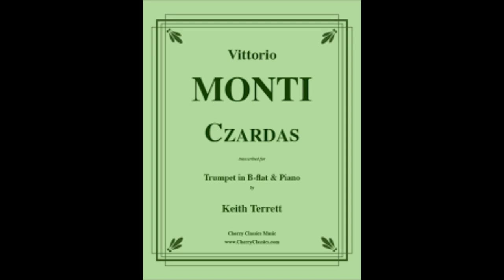Vittorio Monti - Czardas (Date: 1904) - For Classical Guitar and Piano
La Csárdás (altrimenti Czardas o Ciarda) è la composizione più famosa di Vittorio Monti.[1]
Dedicata a Mademoiselle Juliette Dantin.
È un brano concertistico rapsodico scritto nel 1904, e basato sulla danza popolare e genere musicale ungherese omonimo, la csárdás appunto.[2]
La csárdás o csárda o czardas, detta in italiano ciarda, è una danza popolare ed un genere musicale ungherese. I due sono tra loro strettamente legati, con un'introduzione lenta, ma espressiva ed un finale dal ritmo incalzante e frenetico. La ciarda si è diffusa a partire dalla prima metà del XIX secolo e il termine deriva dall'ungherese csárdás che significa «dell'osteria»; trattasi in effetti di un ballo originariamente danzato principalmente in tali locali.

È caratterizzata da:

    metro binario (2/4) fortemente sincopato
    introduzione lenta e patetica
    continuazione selvaggia e sfrenata

Composta originariamente per violino o mandolino e pianoforte.[3] Oggi, è suonata principalmente sul violino, ma sono frequenti trascrizioni per piano solo, sassofono solo, fisarmonica, o arrangiamenti per orchestra. La durata del brano è di circa quattro minuti e mezzo.[3]
La composizione si può suddividere in sette diverse parti, ciascuna con un diverso tempo e spesso in una diversa tonalità. La prima parte del brano è in re minore, poi modula a re maggiore, torna a re minore, e alla fine conclude in re maggiore. La prima sezione ha per indicazione di tempo Andante Largo, seguito da un molto più veloce Allegro Vivo. Lo segue un movimento molto più lento e compunto Molto Meno, in re maggiore. Il brano rallenta ulteriormente in Meno, Quasi Lento. Poi improvvisamente cresce di velocità e ritorna a re minore: Allegro Vivace. Rallenta in Allegretto e si conclude con Molto Più Vivo. I cambiamenti di tempo rendono il pezzo più vivace, ma anche con tutti questi cambiamenti di tempo, generalmente il tempo è rubato da molti esecutori per rendere più espressivo il brano. Numerosi anche i cambiamenti delle dinamiche, dal pianissimo al fortissimo.

Nel Meno, Quasi Lento, il violino suona numerosi armonici artificiali.
Una melodia della Csárdás viene anche utilizzata da Lady Gaga nel suo brano Alejandro nell'album The Fame Monster del 2009, oltre che in un duello di violini nel film Un'adorabile infedele. Il violoncellista sloveno Luka Sulic, componente del duo "2cellos", ha eseguito una versione di questo brano per violoncello e orchestra. Il video dell'esibizione è stato caricato sul canale YouTube dell'artista, riscuotendo l'apprezzamento del pubblico. La melodia della canzone Berta, del gruppo italiano Squallor, è basata sulla Csárdás di Monti.

Anche David Garrett ha eseguito una variazione di questo brano.
Wikipedia